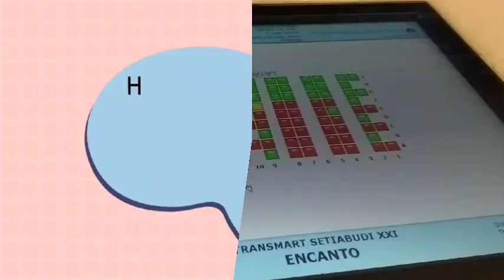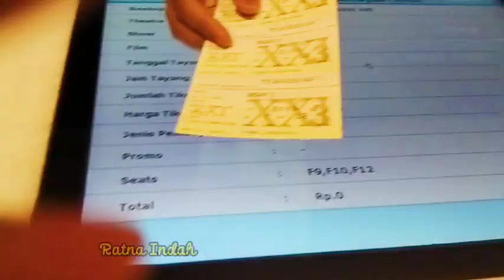go to school | buy durian | enjoy the movie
dailyvlog go to school | buy durian | enjoy the movie